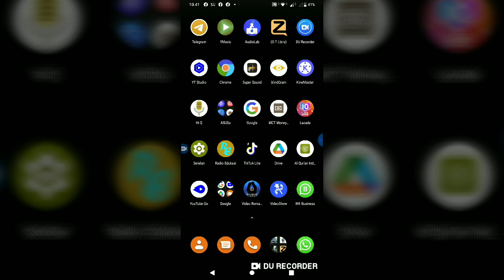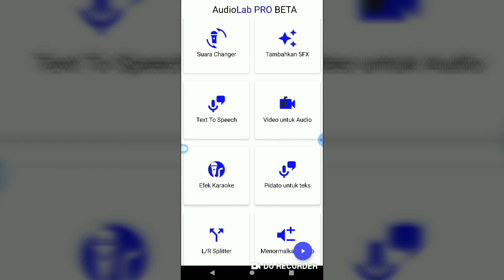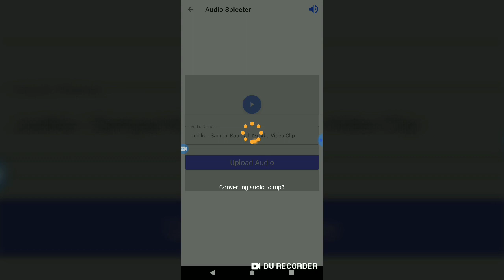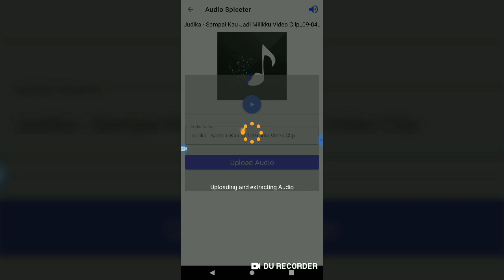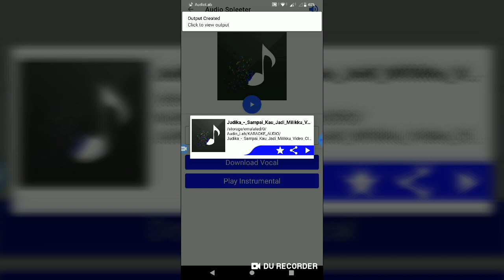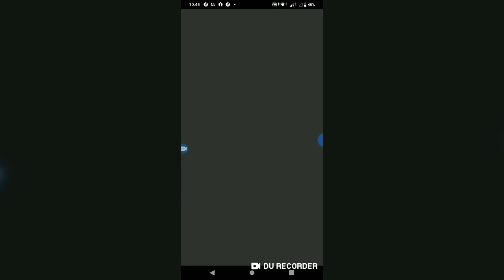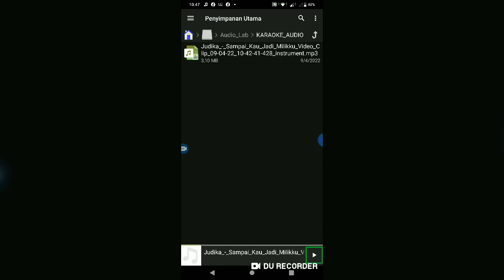cara memisahkan vokal dengan music di android by Dika Cahya permana.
Halo, guys! Di kesempatan kali ini aku kembali hadir di hadapan kalian semua untuk berbagi dengan kalian  yaitu cara memisahkan vokal dengan music.
Menggunakan salah satu fitur yang ada di Audio Lab. Dan fiturnya tersebut bernama vokal melodi
Dan untuk mendapatkan aplikasi audio let kalian langsung aja klik link dibawah ini👇🏻.
Video YouTube cara merekam audio  dengan disertai efek menggunakan audio lab
Bergabung ke dalam grup WhatsApp, tanpa undangan dari admin.

Aplikasi yang sangat saya rekomendasikan, untuk memperkaya pembendaharaan kata.

Cara mencampur audio di Android.

Cara menggunakan File PPK atau ekstensi, yang dikirim oleh teman.

Cara mengubah nama jam bicara, sekaligus cara menyeting jam bicara.

Kalian bosan dengan keyboard yang kalian gunakan, saya merekomendasikan jellyBean keyboard.

Tutorial cara menghilangkan petunjuk penggunaan, di tombol pesan suara.

Cara mudah, mengupdate aplikasi secara manual di play store.

Cara membuka pin atau sandi, menggunakan gesturemultifungsi.

Tutorial cara mengaktifkan ringtone notifikasi, di telegram.